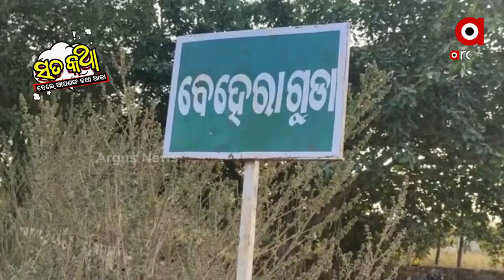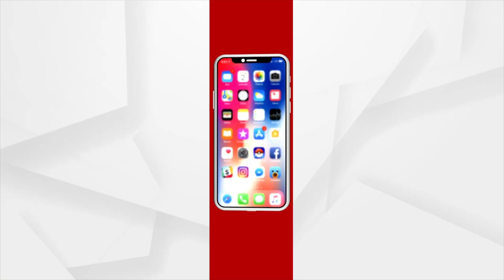Sata Katha || ପାଣି କଥା ପାଣିର ଗାର